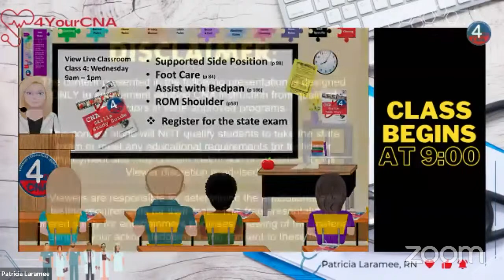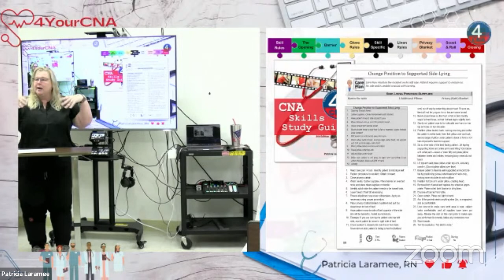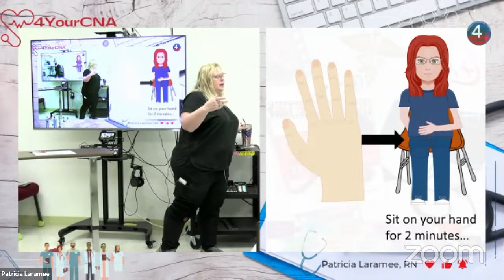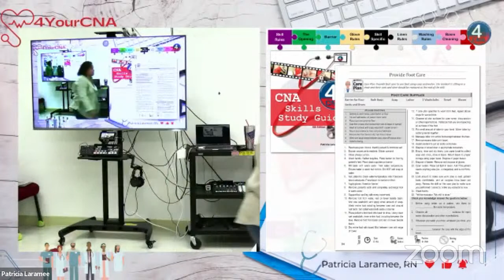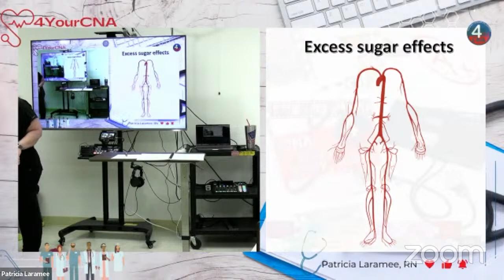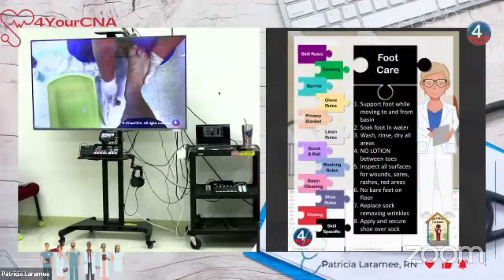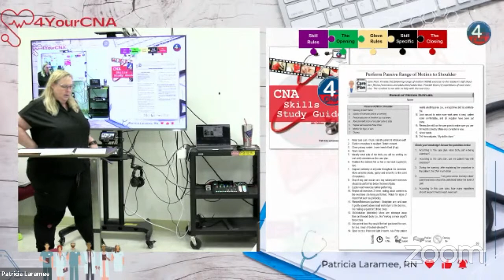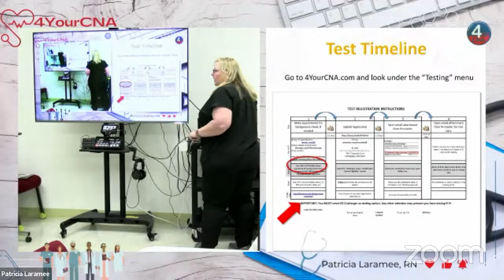Live Classroom Feed 23AM02 Day 4